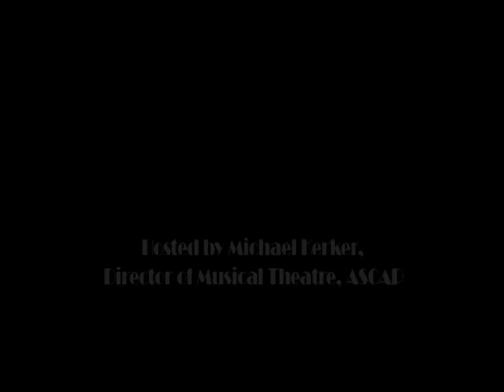An Evening With Stephen Schwartz, Up Close & Personal (Extended)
From his time at Juilliard, to working with Leonard Bernstein, to his grand success on Broadway, follow the path of Stephen Schwartz, the composer/lyricist of such legendary works as Godspell, Pippin, and his Broadway hit, Wicked. This live conversation and performance at The Kennedy Center from 2005 was moderated by Michael Kerker, ASCAP Director of Musical Theater and produced by the Education Division of The John F. Kennedy Center for the Performing Arts.